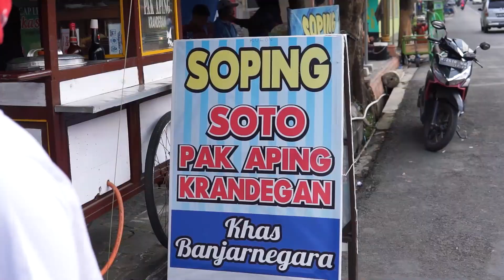MENELUSURI KULINER DI BANJARNEGARA ADA SOTO UNIK DENGAN KUAH SANTAN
INSTAGRAM AKUN BANJARNEGARA

ALAMAT

SOPING
Jl. Mayjend Soetojo No.35, Krandegan, Kec. Banjarnegara, Banjarnegara, Jawa Tengah 53418

DAWET AYU HJ. MUNARJO

Jl. M.T. Haryono No.12-22, Krandegan, Kec. Banjarnegara, Banjarnegara, Jawa Tengah 53474